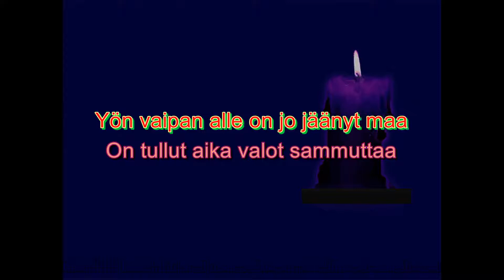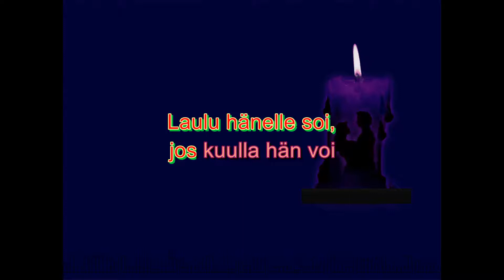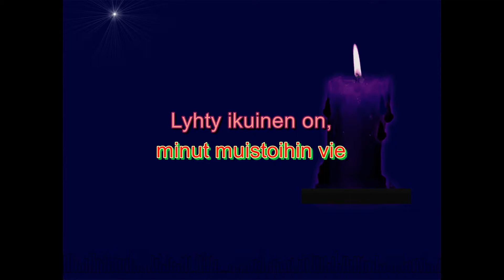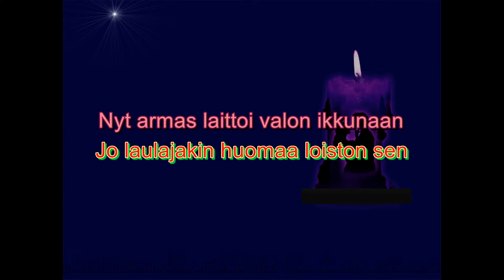Valoa ikkunassa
Karaoke